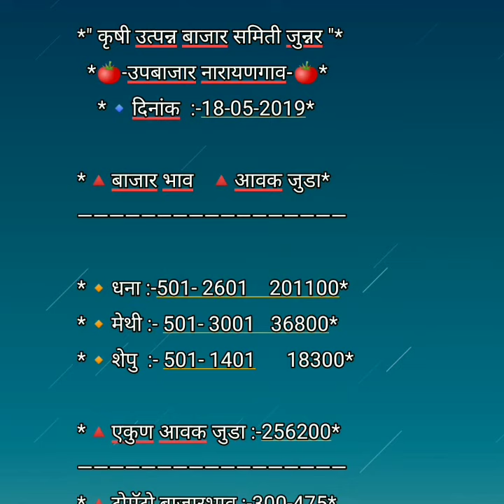नारायणगाव येथील धना मेथी शेपू व टोमॕटोचे बाजार भाव